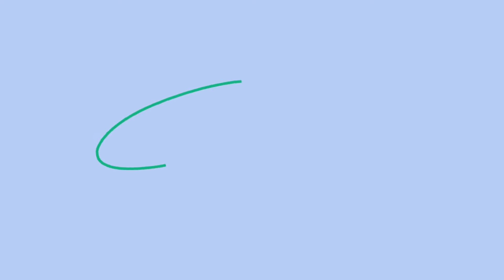L’Argent 1/5 : Comment l’argent est créé ?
Comment l’argent est créé
Il y a deux monnaie papier et la monnaie électronique
1) La monnaie papier
La monnaie papier est créée par la banque centrale sous forme de billets de banque et pièces de monnaie. La banque centrale fabrique environ 5% de la monnaie de l’économie.
2) La monnaie électronique
La monnaie électronique est créée par la banque commerciale. Toutes les banques ont la possibilité de créer la monnaie électronique. Donc 95% de l’ensemble des monnaies est créées par nos banques.
Comment les banque créent la monnaie ?
La banque commerciale crée la monnaie en faisant des prêts.
Par exemple : Docteur Nature va prendre un prêt de 10 millions de francs pour acheter une maison. La banque remet un contrat à Docteur Nature, il lit et signe le contrat de prêt. Et la banque crée 10 millions. Au lieu de donner 10 millions d’argent papier pour remettre à l’agence immobilière, la banque tape des chiffres pour créer la monnaie électronique sur son compte.
Ma banque vient de créer de l’argent électronique qu’elle a injecté dans la masse de monnaie total de l’économie.
95% de notre masse monétaire est créé de cette façon. La banque commerciale crédite notre compte bancaire du montant de l’hypothèque.
Les monnaies électroniques
a. Les services bancaires sur internet
b. Les cartes bancaires
c. Les paiements électroniques
Le pouvoir des banques commerciales
a. Elles créent de l’argent électronique
b. Elles font des prêts à qui elles veulent sans être inquiétées
c. Elles privilégient les prêts immobiliers. Si vous ne payez pas là – elle vous reprends
d. Elles refusent de donner aux entreprises qui peuvent faire faillite
e. Elles refusent de financer les énergies renouvelables
f. Elles refusent de financer dans les hôpitaux, écoles.